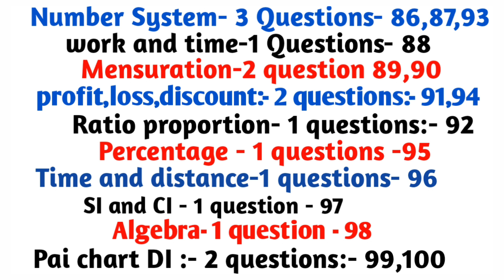Chandigarh Police math questions 2018 paper, Chandigarh Police gk classes, Chandigarh police gk, ett